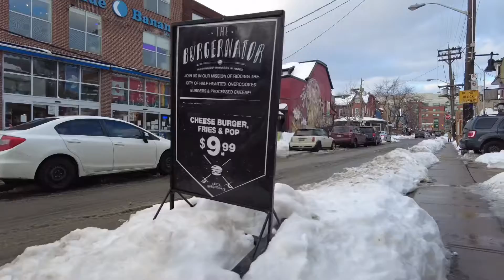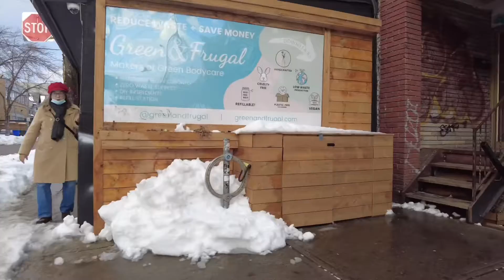Snow and the City, Toronto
Walking footage of Dundas St. and Kensington Market in Toronto. Shot on January 19th, 2022.